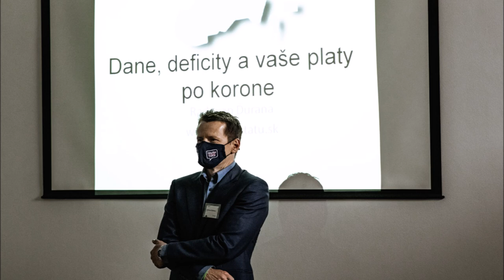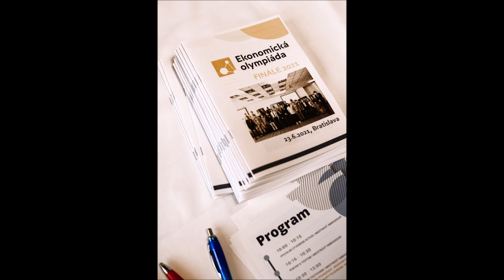INESS na DNES #52: INESS a päťdesiat najšikovnejších mladých ekonómov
Poznáme víťazov Ekonomickej olympiády 2020/2021!
1. miesto: Daniel Baňár, Gymnázium Nové Zámky
2. miesto: Matej Sova, Škola pre mimoriadne nadané deti a gymnázium v Bratislave
3. miesto: Šimon Pekár, Bilingválne gymnázium Milana Hodžu v Sučanoch

Pozrite sa s nami na finálový deň, spoznajte bližšie Ekonomickú olympiádu a tiež názory a dojmy 50 finalistov, víťazov, učiteľov aj organizátorov.

Ekonomickú olympiádu by sme nemohli organizovať bez podpory našich partnerov, ktorým srdečne ďakujeme:
Slovenská banková asociácia, Slovenská asociácia poisťovní, Nadácia Slovenskej sporiteľne, Nadácia Tatra banky, Nadácia EPH, Martinus, Nexteria, Startitup, týždenník Trend, Slovenská ekonomická spoločnosť, Institut ekonomického vzdělávání (INEV), Ekonomická univerzita v Bratislave, Fakulta Managementu Univerzity Komenského, Fakulta sociálnych vied UCM v Trnave, Fakulta sociálno-ekonomických vzťahov Trenčianskej univerzity Alexandra Dubčeka, Fakulta ekonomiky a manažmentu SPU v Nitre, Ekonomická fakulta Univerzity Mateja Bela v Banskej Bystrici, Fakulta prevádzky a ekonomiky dopravy a spojov UNIZA, Fakulta Manažmentu PU, Ekonomická fakulta TUKE a CEVRO Institut